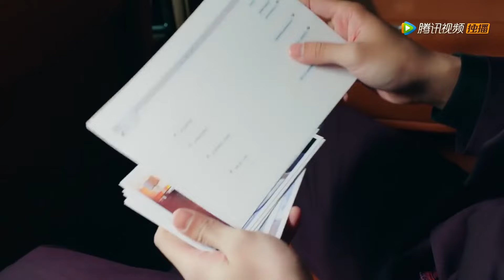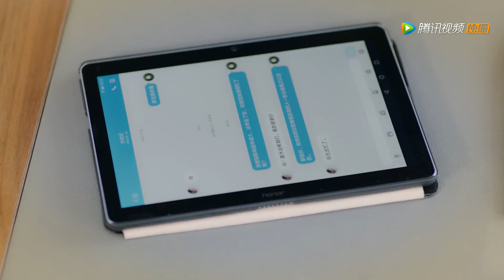心机女报复灰姑娘挑拨离间，霸总当众热吻，官宣最爱的人！ | 中国电视剧 Chinesedrama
✨ ✨ ✨ 剧名（Drama Name）：国民老公第二季 Pretty Man S2